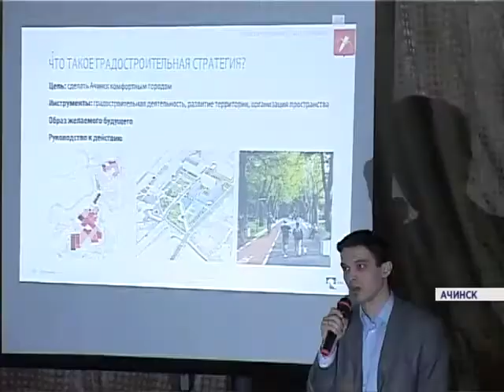В Ачинске обсудили градостроительную стратегию (Новости 28.04.16)